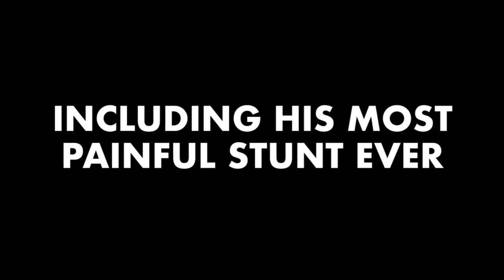The Secret to Shooting Huge Loads with Tommy Lee | Wild Ride! Clips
A clip from Steve-O's Wild Ride! Episode 19 with Tommy Lee